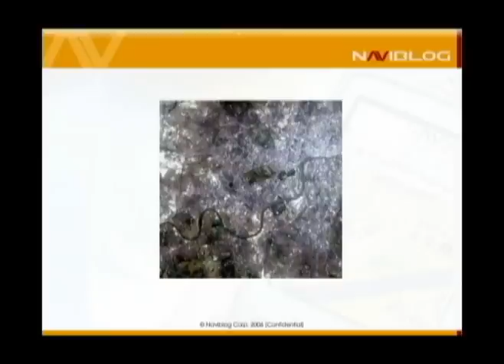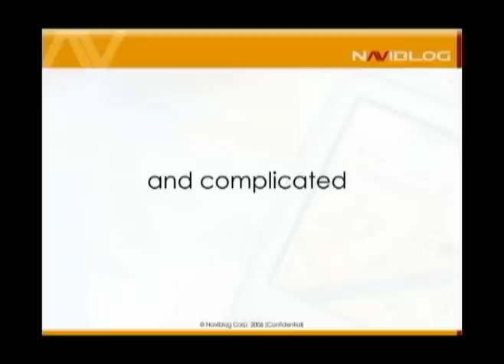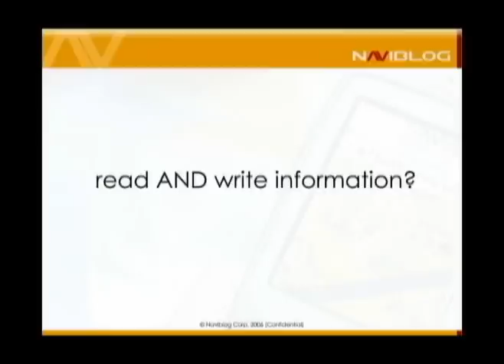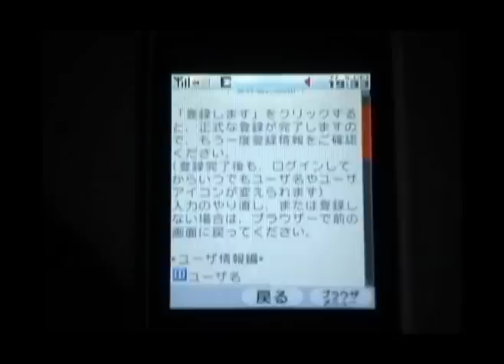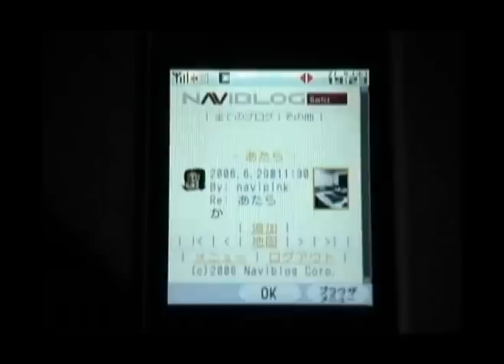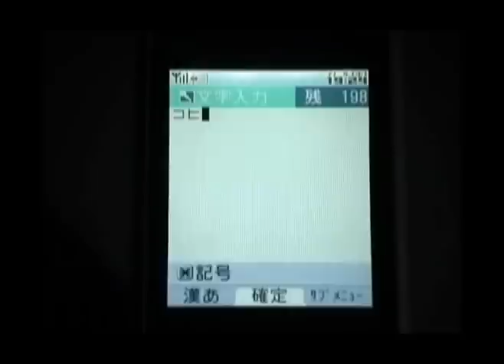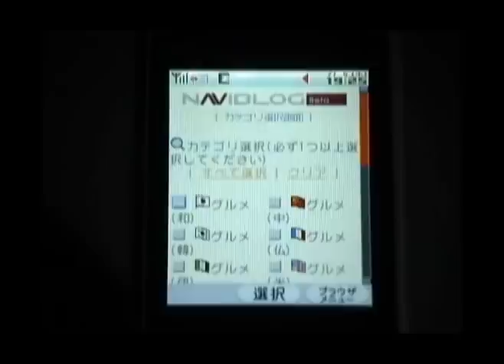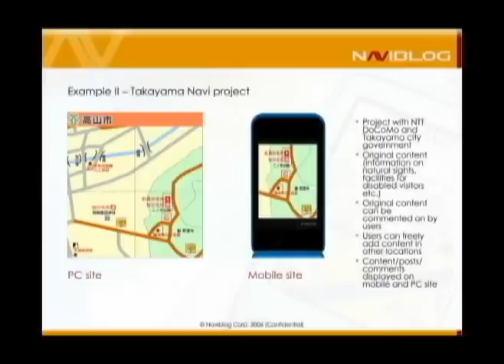Naviblog Presentation at Wireless Japan 2006, Pt. 1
Naviblog CEO & President Mandali Khalesi giving a presentation on Naviblog Mobile, a browser-based mobile application combining maps, local search and information sharing, at Japan's biggest mobile and wireless industry event. Also includes a demo of Naviblog NetRadioPlayer, a streaming music mobile application, and Navispace, a 3D environment representing the next generation of Naviblog Mobile.